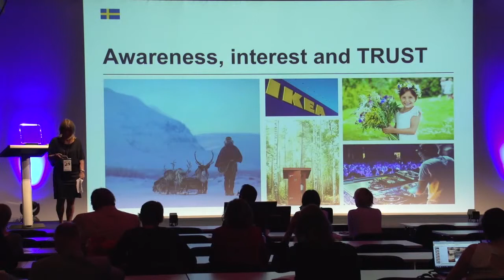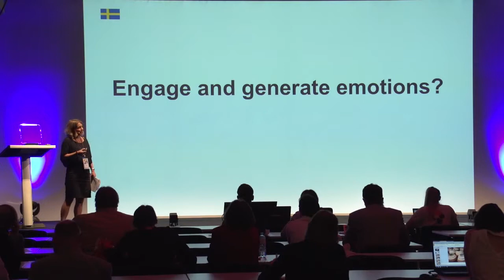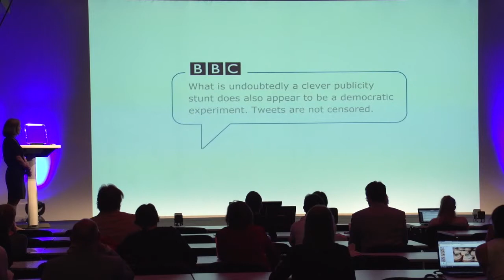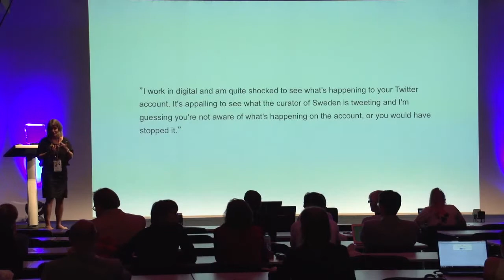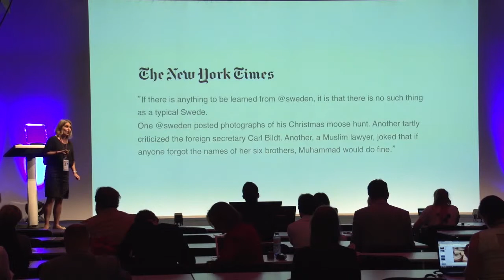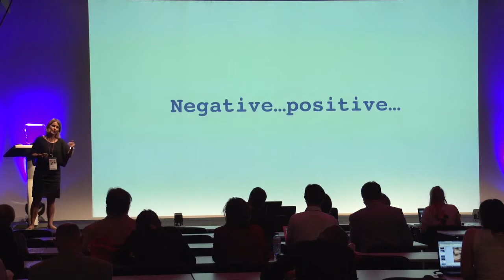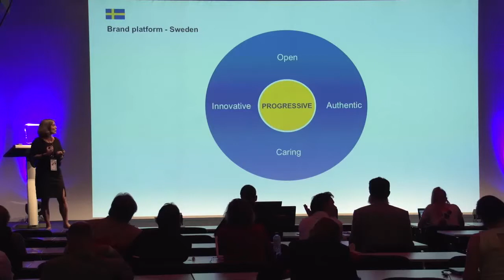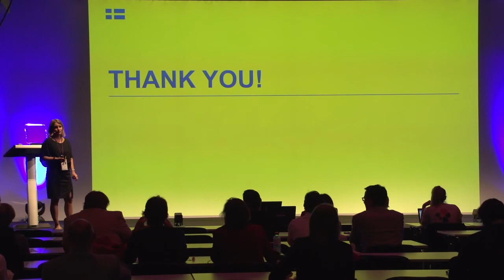Frida Roberts: FIKA, or why coffee is king in Digital Nation Branding - Content Strategy Forum 2014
Real-time communications and transparency aspects of social media put tougher demands on brand owners to actually ”walk the talk” of their messaging. Long gone are the times when you could get away with slick advertising and nicely packaged content without delivering on the brand values you are trying to communicate. A key question is how do you create relevant and authentic communications and content that builds trust in your brand in a digital and complex reality where people in general trust strangers more than the brand owners? And do you actually have any control over your brands and messages with the transparency the social media offers? This enlarges the "field of communication and content marketing" to also include how brand owners deliver on the whole range of things such as product function, design, delivery, customer service, CSR policies etc. This also should mean that communications naturally should take a centre stage at every management board in the future. But does it?

These questions are just as relevant for countries and country brands competing for attention in the global arena. Sweden's official communications channel on Twitter ‘Curators of Sweden’- @Sweden, is an example of a communications initiative within nation branding, that is built on the concept of activating brand values in practice, and at the same incorporating the knowledge that people trust strangers more than brand owners. Going from story-telling to "story-doing", it marks an important shift in the communication activities of Sweden and might serve as an example for other brands as well how they could let go of full control of their communication in order to gain trust.